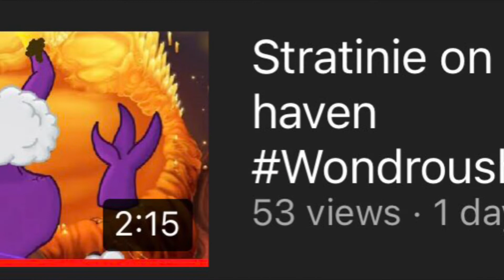100 subscribers…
Expect loads of fun stuff to celebrate,and I mean loads